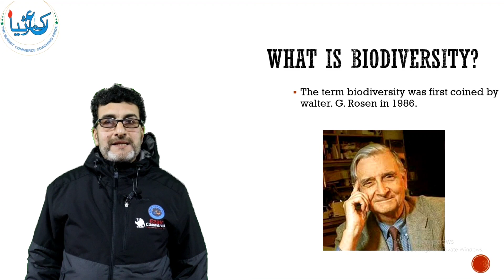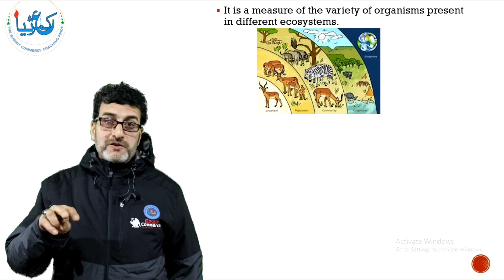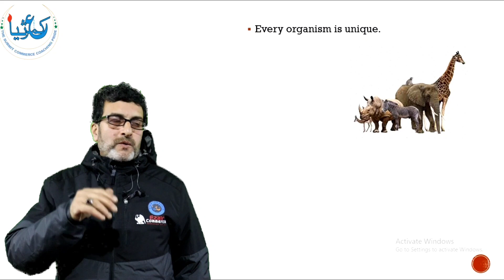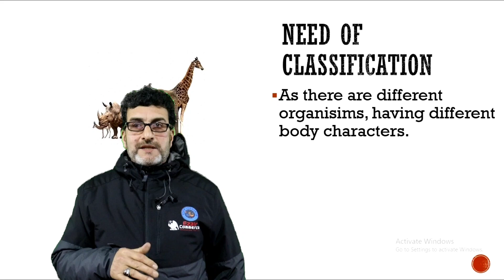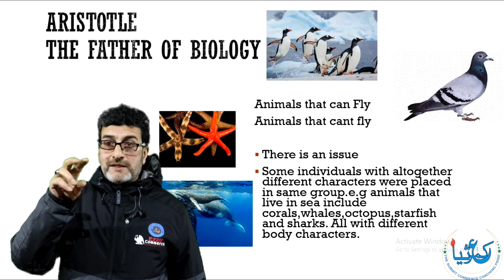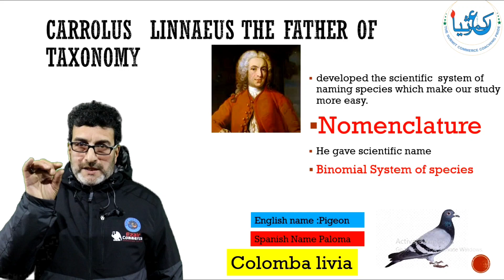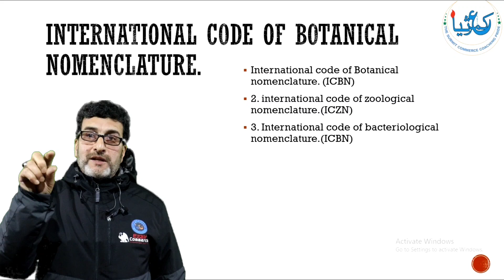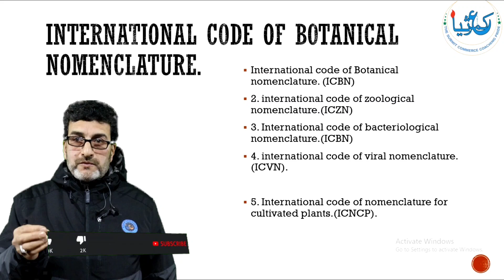Bio Diversity | Ezair Commercia | Class 9th | Biology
bio diversity
class 9th
Kaisar shahmeeri
biology
Ezair Commercia